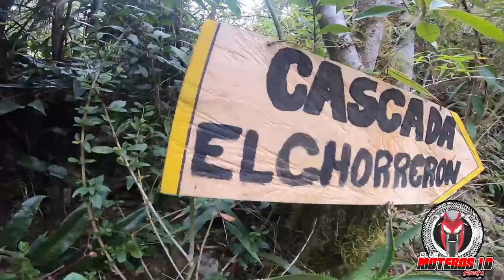RODADA OFICIAL A MUTISCUA | Senderismo Ecológico🌍📷 | Norte de Santander🏁🏍️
Conocimos la CASCADA EL CHORRERÓN Y LA LAGUNA RAVICHA🏍🏁

Vivimos experiencias únicas, visitamos lugares increíbles y la pasamos espectacular.

Iniciamos bien temprano como de costumbre a las 04:25 AM, que es la hora que siempre arrancamos cuando hacemos una rodada de mas de 3 horas, alegres, contestos y felices de realizar un nuevo viaje en familia motera.

El primer lugar que visitamos fue LA HERMOSA LAGUNA RAVICHA, donde realizamos una caminata ecología, a cargo de nuestro amigo EDWIN, encargado del hostal SHAMBALA @alojamientosrurales.shamba_la , que nos brindo una excelente mañana.

Siendo las 02:00 pm, pusimos rumbo a MUTISCUA, donde visitaríamos la CASCADA EL CHORRERÓN, ya un poco cansados, pero con ganas de seguir conociendo lugares fantásticos, caminamos 20 minutos, y vimos una cascada increíble, donde nos tomamos fotos, pasamos una gran tarde.

ESTAMOS CON ANCIAS PARA LA SIGUIENTE RODADA, SEGUIREMOS APRENDIENDO Y SIENDO FELICES EN CADA VAIAJE.